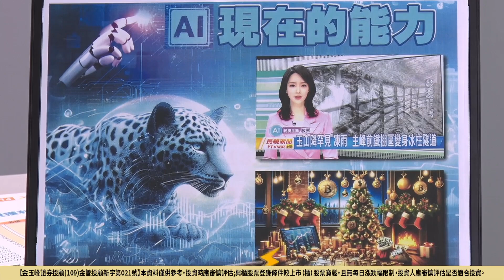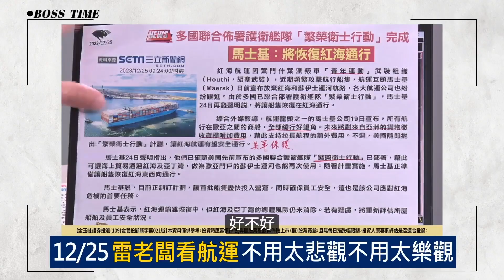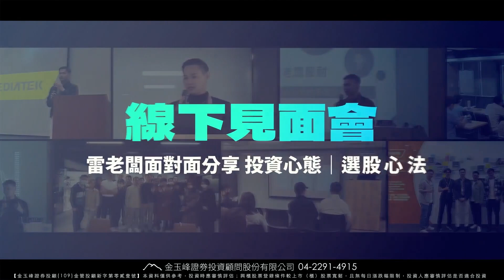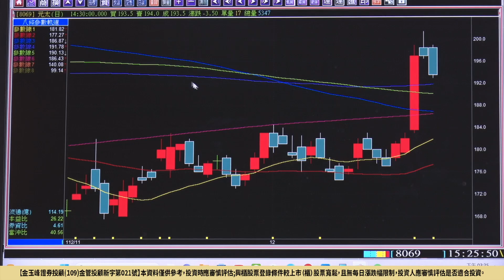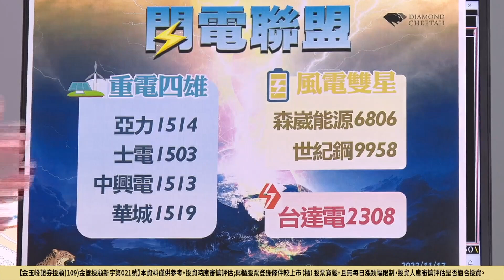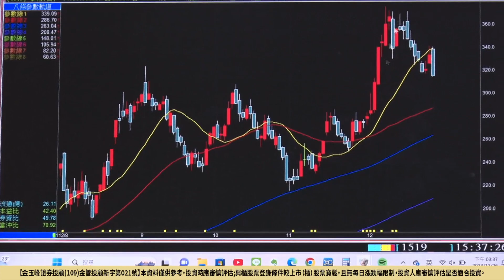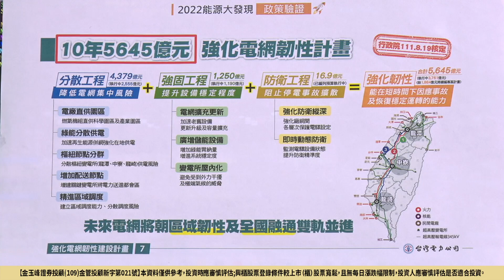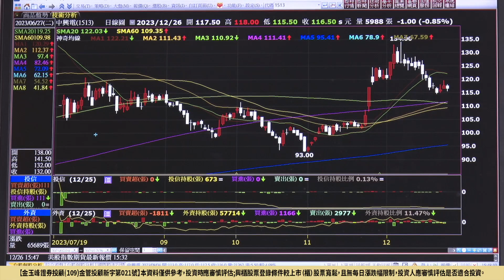20231226 1500 雷老闆《從0抱豹》EP39【大盤創新高！可是重電...？這個盤可以追嗎？重電還能抱嗎？】服務諮詢專線（04）2291-4915